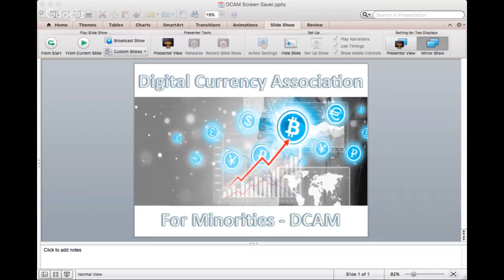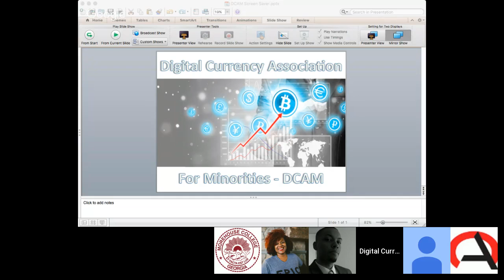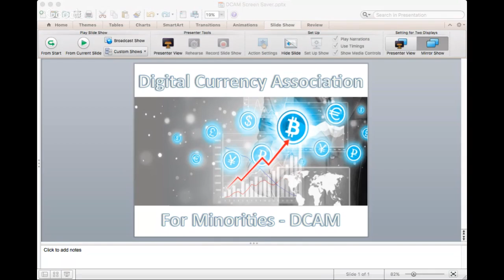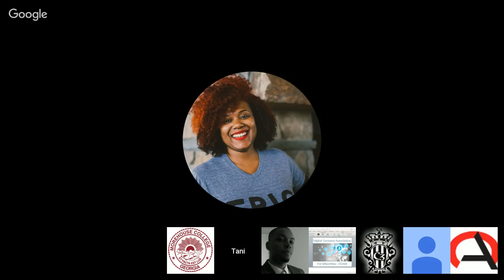Bitcoin: Fork or Not To Fork - Growing Profits with Digital Currency (Ep 2)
Bitcoin: Fork or Not To Fork - Growing Profits with Digital Currency

Even though BIP91 was activated, some of the miners still want to hard fork bitcoin to create a new altcoin called Bitcoin Cash (BCC). Remember to get your BTC out of exchanges and into your hot or cold wallets soon before you get trapped in the transaction pools and left to their mercies.